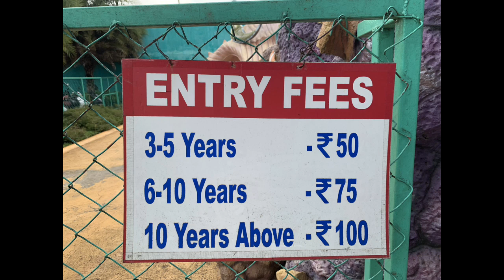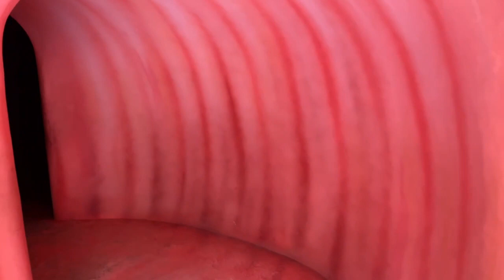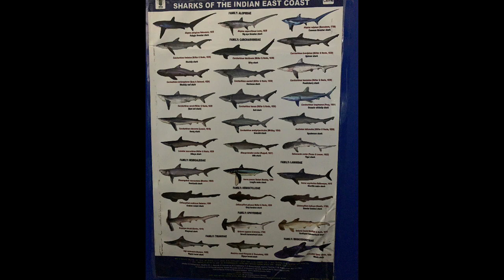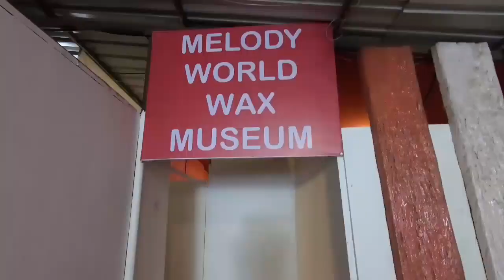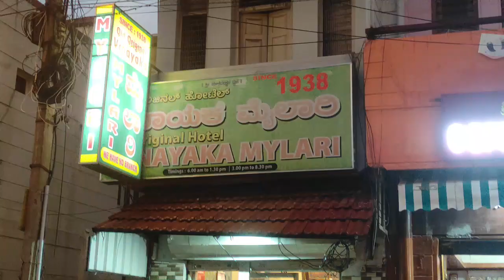Balmuri Falls || Planet Earth Aquarium| Melody Wax Museum|Mylari Dosa || Mysore Trip Episode2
First Location I have visited Balmuri and Edmuri Falls which is a Short, scenic waterfall stretching along a small dam, popular for wading & outdoor picnics. Balmuri and Edmuri Waterfalls are two small waterfalls that have gained wide popularity among tourists to Mysore. Edmuri Waterfall is located about 500 meters to the east of Balmuri Waterfall. The spot nearby Edmuri Waterfall is suitable for swimming and water games. Technically, Balmuri and Edmuri waterfalls are not actually waterfalls. It is mostly flowing water of the Kaveri. At a particular spot in the Balmuri, there is step of about 6 feet from which creates the effect of a mini-waterfall.
Second location was Planet Earth Aquarium is South India's largest Aquarium and pet Zoo. Planet Earth' is the one and only Public Aquarium, Pet Zoo & Farm in Mysore. It is located at Lakshmi farms. Near Emerald Enclave, old K R S Road, behind Infosys, The Aquarium along with pets and organic farming is a well maintained place in Mysore. It is a fulfilled educational place in Mysore. There are guides available who explain the various fishes and animals in detail. The Aquarium also host summer camps for Kids of various age group involving them in various activity along with the pets and teaching kids organic farming. This is one of the kind of place in Mysore. The kids and adults both can enjoy the beauty of the place. There is also a kids park in this place, to keep the kids entertained. It’s one of the to go places for kids in Mysore. It is located at Hebbal Industrial Area, Kuppedada, Mysore.
Third Location was Mysore Wax museum located at Vihara Marga, Siddhartha Layout, Mysore, Karnataka. With a theme of music, Melody World Wax Museum is one of the popular sightseeing places of the city. Located only 3 km away from Mysore Maharaja Palace. A heritage building of Mysore, the building of this museum is said to be more than 90 years old. It also boasts of having the largest collection of musical instruments in Karnataka. Varied kinds of musical instruments belonging to different parts of the country and ages have been displayed here. Life-size wax statues in native attires are a few of the major attractions at this museum. Display of a wide array of musical instruments, life size statues of musicians playing various instruments in out of the ordinary sets make this museum a place worth visiting. Established by an IT professional named Shreeji Bhaskaran in 2010, this unique museum was built as a tribute to all the musicians of the world. This wax museum is consisted of 19 galleries with each gallery presenting a unique experience of the world of music and arts. An approximate of 300 musical instruments, both Indian instruments and western instruments have been displayed here. The music instruments showcased here at the museum belong to various eras, ranging from traditional ones to the modern as well as indigenous music instruments depicting tribal music. It also has about 110 life size wax statues. These wax statues and music instruments have been places in different settings of bands and stages. Some of the popular representations of bands are Indian Classical music such as Hindustani and Carnatic, Punjabi Bhangra, Middle East, Chinese, Tribal, Jazz, Hip Hop, Rock, etc.
Lastly had been to Hotel Original Vinayaka Mylari just to indulge in mouth water mylari masala dosa. Had been to this place many times and it never disappoints you. A must visits for all the Mysore visitors.